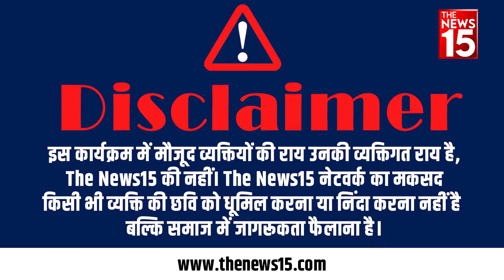उत्तम नगर के इलाके की काली बस्ती में टूटी सड़कें जनता के लिए बनी बड़ी मुसीबत | The News15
Delhi के उत्तम नगर के हस्ताल इलाके की काली बस्ती में सड़क टूटने से आवागमन में हो रही है समस्या। आए दिन हो रही है दुर्घटनाएं। जनता खुद करा रही है सड़क की मरम्मत। जनता को सुविधा देने की कोशिश से हो रही है दुर्घटनाएं। देखिये ग्राउंड रिपोर्टिंग  THE NEWS15 पर

 kali basti uttam nagar
 delhi road conditions
delhi mcd issue